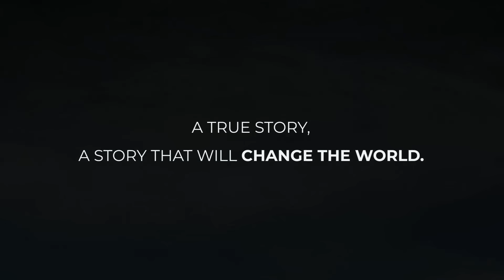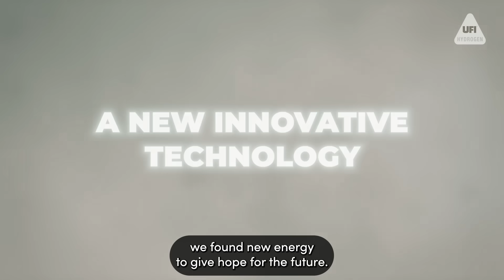A true story by UFI Hydrogen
"Explore the world of hydrogen with us—the most ancient element in the universe and a key to sustainable energy. In this video, we showcase UFI Hydrogen’s new technology and its role in advancing green mobility. See how UFI Hydrogen is working towards a cleaner future with innovative hydrogen solutions. Watch to find out more about this exciting development in sustainable transportation.